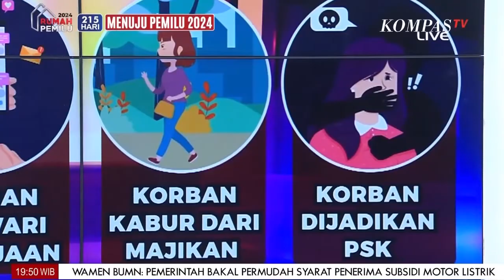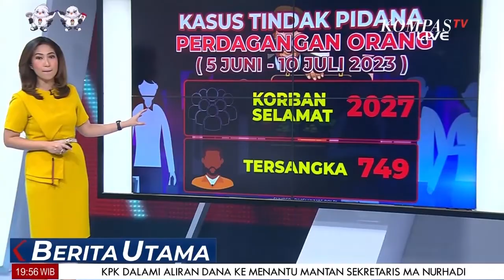Terjebak Sindikat Perdagangan Orang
JAKARTA, KOMPAS.TV - Ulkasan - Terjebak Sindikat Perdagangan Orang